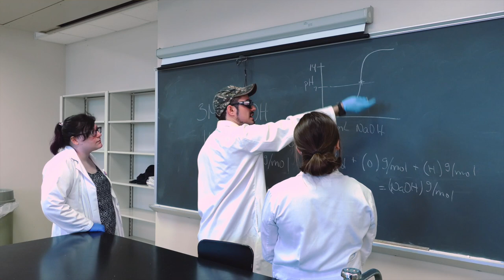MS in Biomolecular Science Program at Augusta University